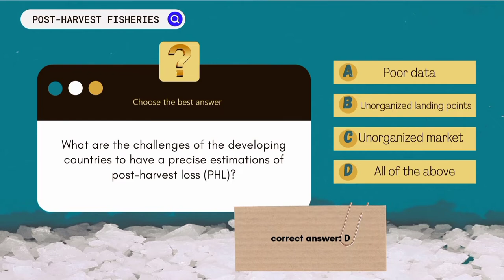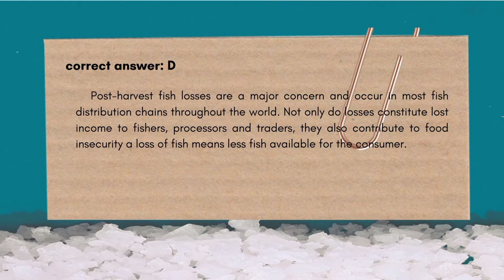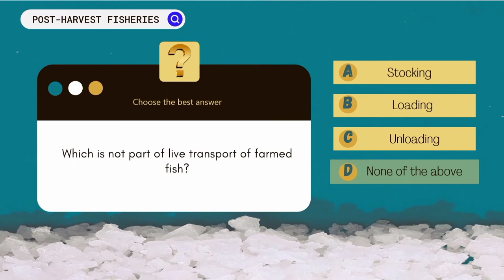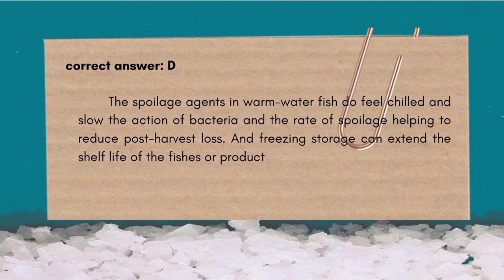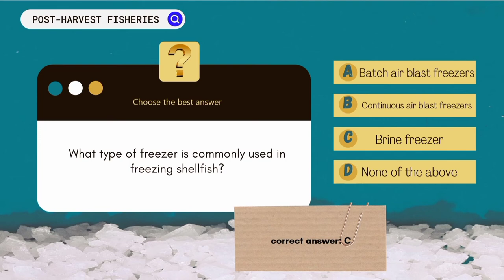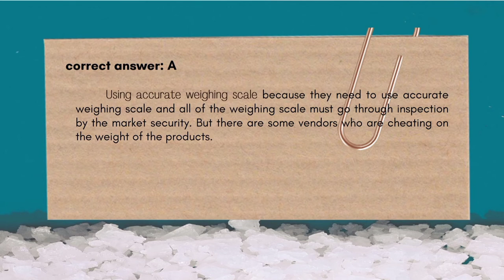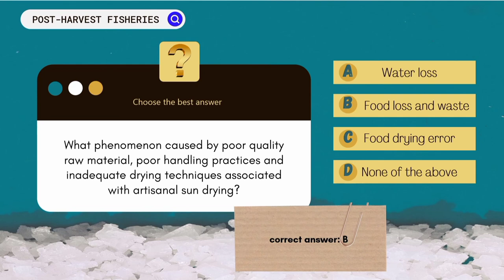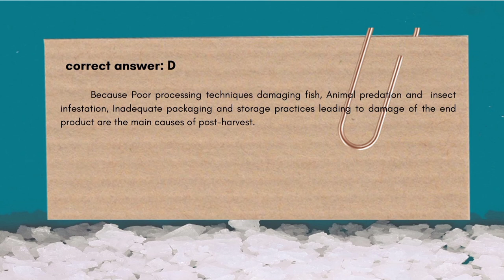Post-harvest Fisheries: ISSUES & ADVANCES IN POST-HARVEST FISHERIES